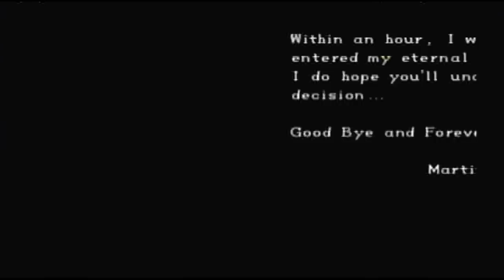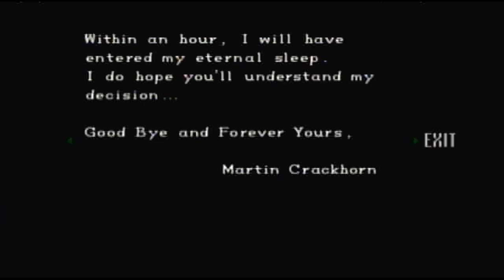Let's Play Resident Evil, Blind! [9]: Jumping at the Slightest Provocation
But I finally found and Ink Ribbon! :D